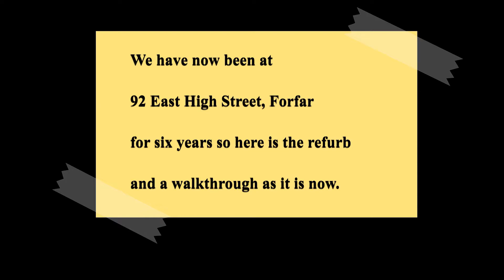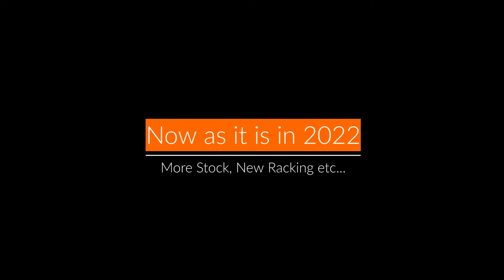Shop Refurbishment Video 2022 Version - Includes a Walkthrough of the shop as it is in June 2022.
As we have now been in our current premises for 6 Years we decided to re-release our Refurbishment video but we have shortened it a little and added a walkthrough of the shop to show how much it has changed since then.